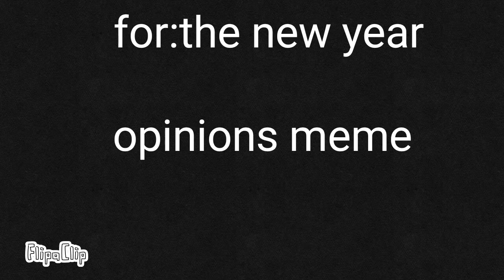Opinons meme (old) happy new year! Gift:2018